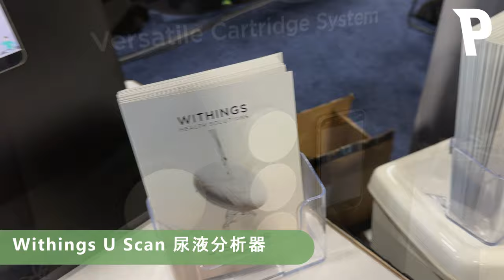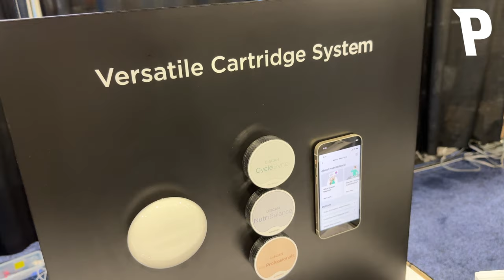CES 2023 Unveiled 創意新品精選逐一睇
每年 CES 展出都會舉行 CES Unveiled，有不少創意新品都可以在這個小型展覽中見到。今年 CES 2023 的 CES Unveiled 一樣有不少廠牌在此展出品，Martin 就精選了場中多款特別的產品給大家看看。